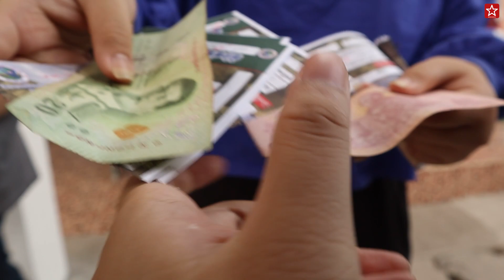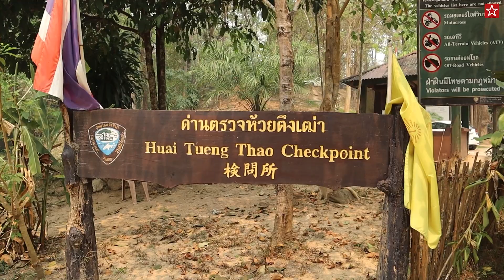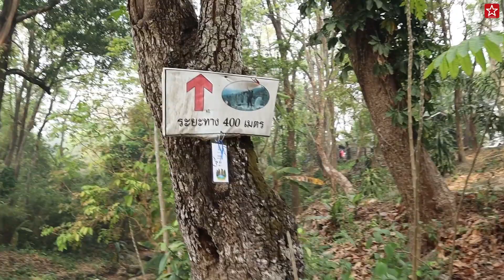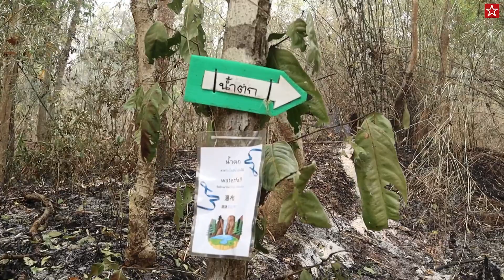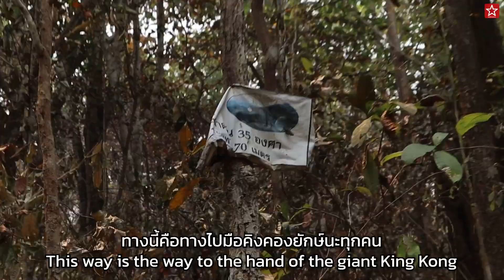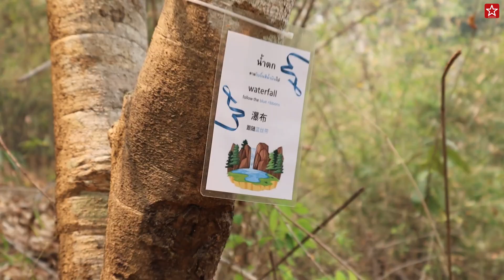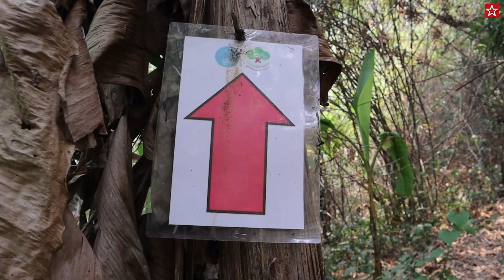Astonishing! The hidden waterfall nearby downtown Chiang Mai | น้ำตกลึกลับ ที่สุดแสนจะใกล้ตัวเมือง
Huai Tueng Thao waterfall is an unseen place hidden within Doi Suthep Mountain nearby Chiang Mai city center. This waterfall is a place that people who love adventure must come to visit due to the challenging trail and the fertility of natural water resources within the area. If you are looking for excitement in experiencing the beauty of nature, this hidden waterfall is waiting for you to adventure into its wonderful mystery.

แอ่วได้แอ่วดี สายผจญภัยต้องมา บุกดอย ลุยป่า มีครบ หลายๆ คนอาจจะรู้แค่ว่าห้วยตึงเฒ่ามี อ่างเก็บน้ำ ซุ้มกินข้าว คิงคองยักษ์ที่ทำจากฟาง แต่ๆๆ อาจจะยังไม่รู้ว่ามีน้ำตกสวยๆ ซ่อนอยู่ อากาศดี น้ำเย็นใสแจ๋ว ต้นไม้อุดมสมบูรณ์ จริงๆ แล้วก็เป็นอีกหนึ่งเส้นทางที่สายวิ่งเทรลมาวิ่งที่นี่

พิกัด: ไปที่ห้วยตึงเฒ่า ขับรถผ่านคิงคองยักษ์ ผ่านฟาร์มแกะ ตามทางไปไม่นานก็จะถึงหน้าทางเข้า ที่มีป้อมอยู่ สามารถจอดรถตรงนั้นได้